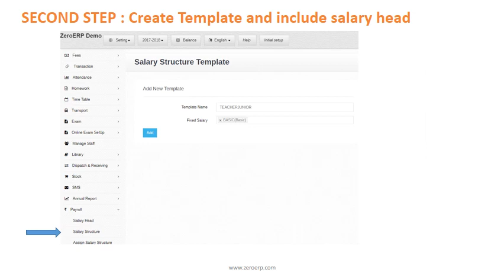Payroll Management for Schools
School management software ZeroERP Education can simplify your Payrool process and help you pay salary as well as generate Payslip for staff